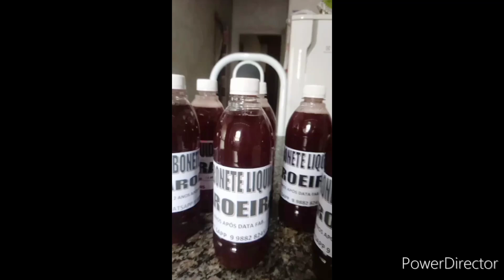EXCELENTE RENDA ATRAVÉS DA SABOARIA | Casa do Sabão